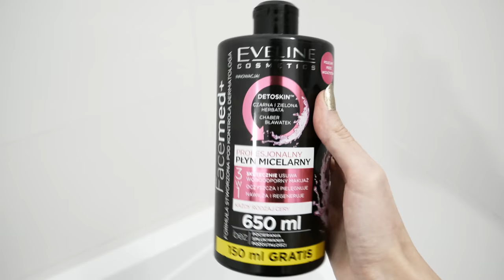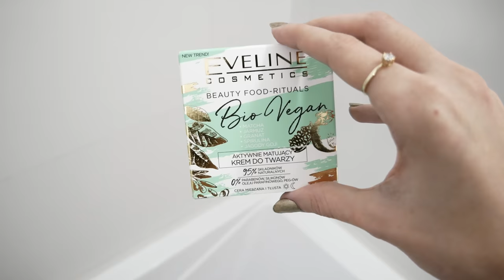NAWYKI, które udało mi się wypracować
Jeśli Ci się spodobało i chcesz zobaczyć więcej z mojego życia - znajdź mnie na social mediach:

Mam na imię Ania, mam 21 lat.
O nowych filmach informuję na Instagramie.
Tak, jestem chuda - takie geny.
Mój psiak to West Highland White Terrier.
Sprzęt i używane programy:
Canon G7X
Lumix G80 + ob 12-60mm
Huawei P10
Wondershare Filmora
Gimp

Ten filmik powstał przy współpracy z Eveline Cosmetics. Wszystkie opinie są moje własne.